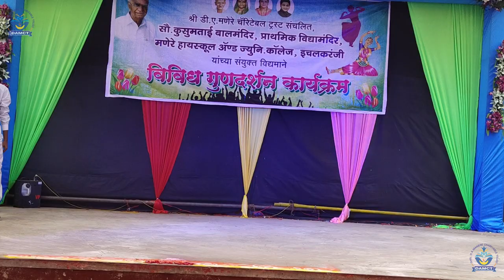धनगर गीत | Dhangar Geet | काठी अन् घोंगड | देव धनगर वाड्यात घुसला | खंडोबाची कारभारीण | 2020